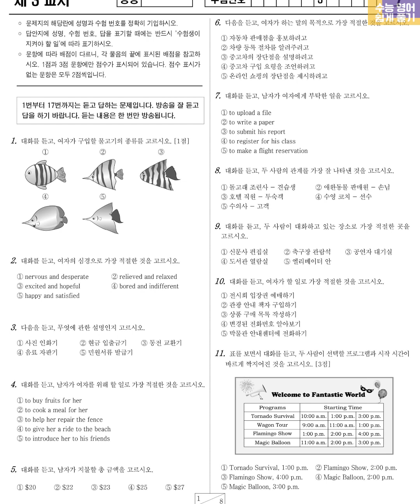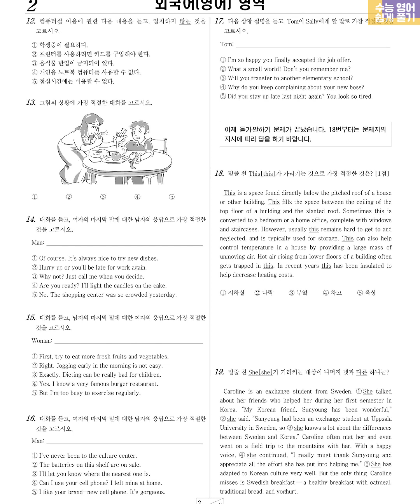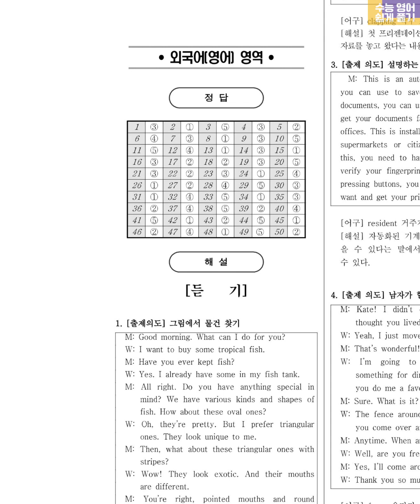2009년 5월 고3 영어듣기 문제정답